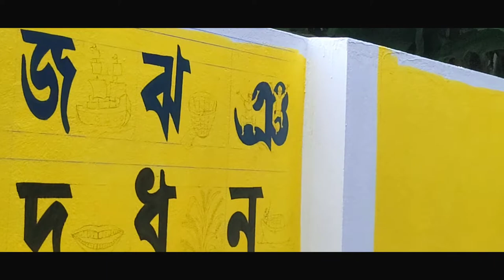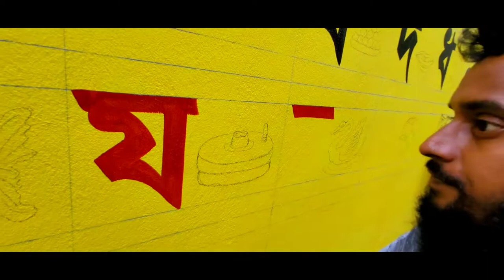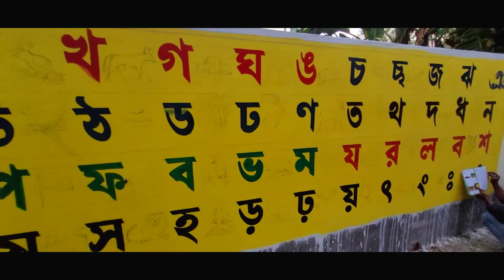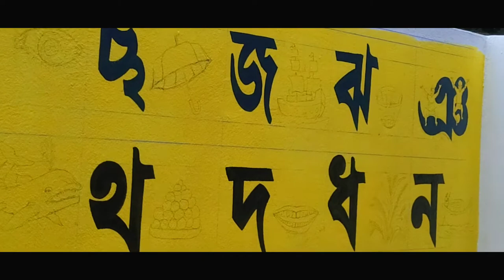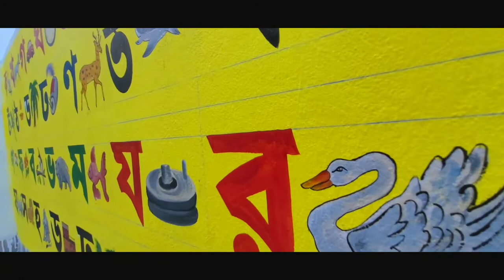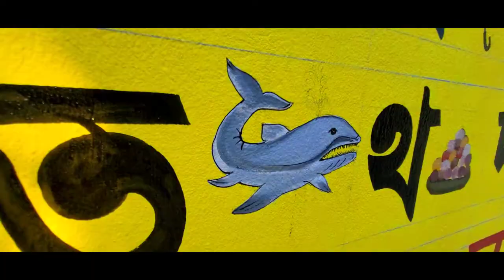school painting ক খ গ ঘ ঙ A to Z Art painting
how to||➤ ক খ গ ঘ ঙ || A to Z ||☞ partapur shishu vikas academy school || wall Art painting || Rekajul Arts ||Well painting || wall Art painting || wall Art || wall painting